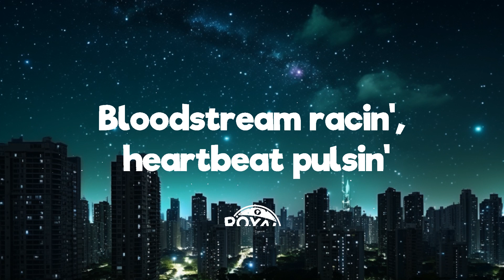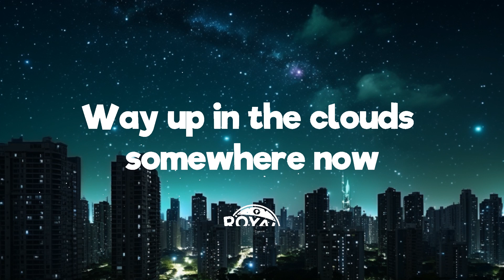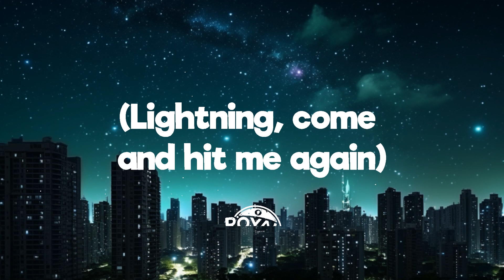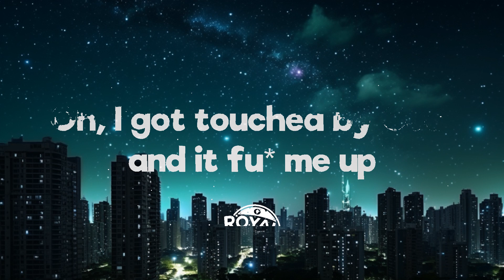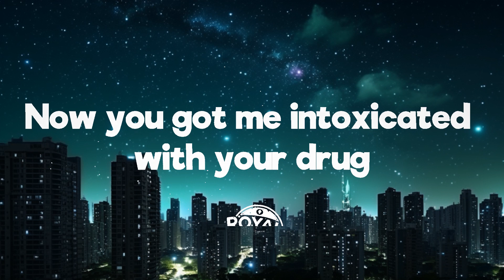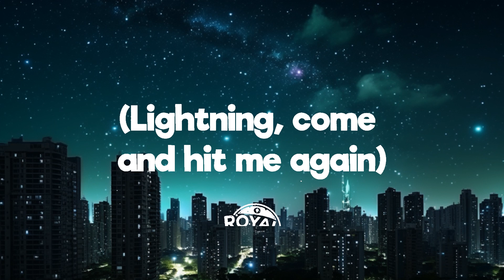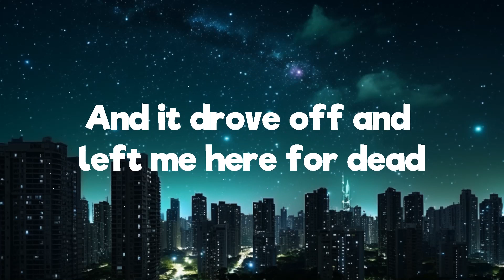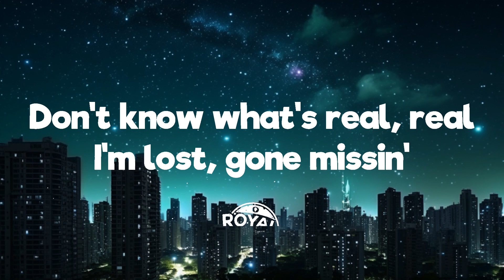Labrinth - The Feels (Lyrics) | 30mins Trending Music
💬 Lyrics: Labrinth - The Feels
I got hit by a truck, I got hit by a truck
And it drove off and left me here for dead
A long night here cryin' in the rain, yeah

[Pre-Chorus: Labrinth]
I got touched by God and it fucked me up
Like an electrical current crossing through my veins
Lightning came and hit me again

[Chorus: Labrinth]
Now I'm in my feels
Way up in the clouds somewhere now
Don't know what's real, real
I'm lost, gone missin'
I don't even know if I'm here now
But I'm in my feels, feels

[Post-Chorus: Labrinth]
Feels

[Verse 2: Zendaya]
Now you got me lost in emotion
Now you got me intoxicated with your drug
Bloodstream racin', heartbeat pulsin'
The truth of it is I'm in yêu with you, oh

[Pre-Chorus: Zendaya, Zendaya & Labrinth]
Oh, I got touched by God and it fucked mе up
Like an electrical currеnt pulsin' through my veins
Lightning, come and hit me again

[Chorus: Zendaya & Labrinth]
I'm in my feels
I don't even know if I'm there now
I'm in my feels, feels

[Outro: Labrinth & Zendaya]
Feels
Feels
(In my) Feels